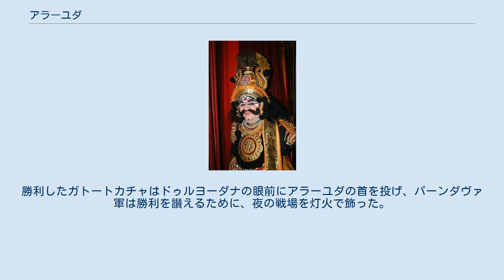アラーユダ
アラーユダ（梵: अलायुध, Alāyudha）は、インド神話に登場するラークシャサの王である。
バカ、キルミーラと兄弟。
クル・クシェートラの大戦争でカウラヴァ側に味方して戦った。
 アラーユダはパーンダヴァ5王子の1人ビーマがバカやキルミーラ、ヒディムバを殺し、そのうえヒディムバの妹ヒディムバーと関係を持ったことに大きな怒りを感じていた。
そこでパーンダヴァとカウラヴァの間に大戦争が勃発すると、アラーユダはラークシャサを率いてドゥルヨーダナのもとに現れ、ビーマとその親族、およびヒディムバーの息子ガトートカチャを殺すつもりであると告げ、参戦する旨を伝えた。
それはちょうどカルナがガトートカチャに苦戦を強いられているときだった。
 アラーユダはドゥルヨーダナから参戦の許可を取ると、すぐにビーマと戦った。
戦場に現れたアラーユダは太陽のように輝く戦車に乗っていた。
戦車は熊の毛皮で覆われており、戦場に轟音を響かせた。
また戦車を牽く馬は人肉を喰らった。
アラーユダ自身はガトートカチャよりも美しい姿で、大きな弓と金色の羽根の矢を携え、ジャッカルと鳶を旗標としていた。
 アラーユダが戦場を縦横無尽に動き、パーンダヴァ軍を蹴散らしていくと、カウラヴァ軍は息を吹き返し、ラークシャサ王の到着に沸き返った。
アラーユダの活躍を見たドゥルヨーダナはカルナの救援を要請した。
そこでアラーユダがガトートカチャに襲いかかると、ガトートカチャはカルナを捨て置き、アラーユダと戦った。
一方、ガトートカチャから解放されたカルナはビーマと戦おうとしたが、ビーマはガトートカチャとアラーユダが戦うのを見て、カルナを無視し、アラーユダに向かって行った。
アラーユダとビーマの戦いは矢による攻撃の応酬であった。
しかしアラーユダはビーマの放った矢を撃ち落とすことができ、ビーマを圧倒していった。
そのためユディシュティラはドリシタデュムナ、シカンディン、ユダーマニユ、ウッタマウジャス、ドラウパディーの息子たちにカルナの動きを封じ、ビーマを救援するためにアルジュナにナクラ、サハデーヴァ、サーティヤキとともに他のラークシャサを討つことを指示しなければならなかった。
そうこうするうちに、アラーユダはビーマの戦車の馬と御者を殺したため、ビーマは戦車を飛び降りて、棍棒でアラーユダと戦った。
 アラーユダの戦いぶりに危機感を感じたクリシュナは、ガトートカチャにビーマの救援を要請した。
両者が再び戦ったとき、時刻はすでに夜となっていた。
アラーユダが棍棒で相手の頭を痛打すると、対するガトートカチャは棍棒を投げつけて敵の戦車を破壊した。
アラーユダは戦車を飛び降り、幻力で黒雲を起こして、血の雨を降らせ、ヴァジュラをガトートカチャの頭上に落下させた。
するとガトートカチャも空に飛び上がり、幻力でもって相手の幻力を打ち破った。
さらにアラーユダが岩の雨を降らせると、ガトートカチャは矢を放ってそれらを砕いた。
その後、両者はあらゆる武器を駆使して戦い、さらに樹木を引き抜いて打ちあった。
そして武器となるものがなくなるとたがいの肉体で戦った。
最終的に軍配はガトートカチャの側に上がった。
ガトートカチャはアラーユダをつかんで振り回し、投げ飛ばした後、相手の首と胴体を断ち切った。
勝利したガトートカチャはドゥルヨーダナの眼前にアラーユダの首を投げ、パーンダヴァ軍は勝利を讃えるために、夜の戦場を灯火で飾った。